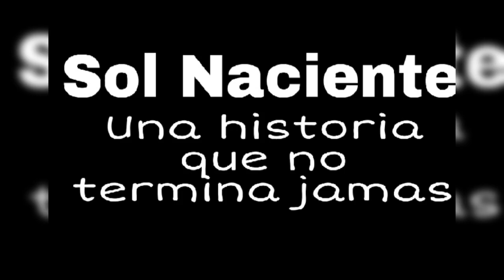Lady Laura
Sol Naciente
La pasión sigue viva